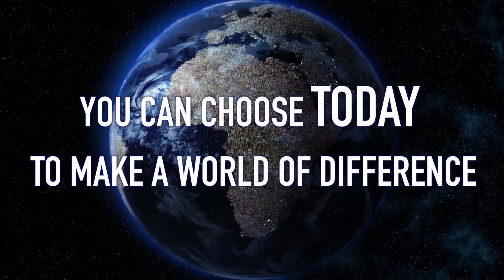UN Chief calls for action as Paris Agreement enters into force